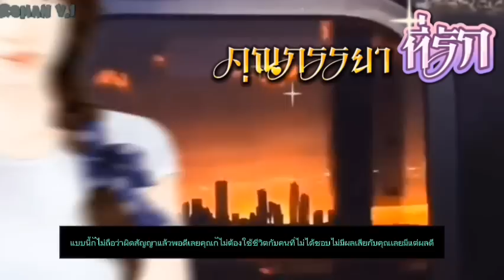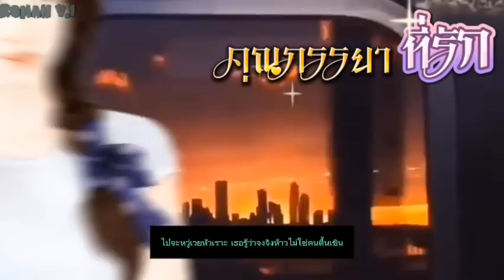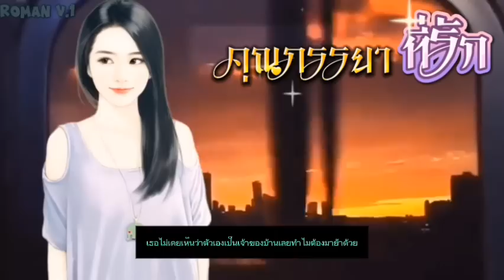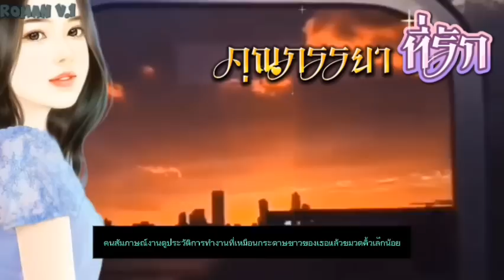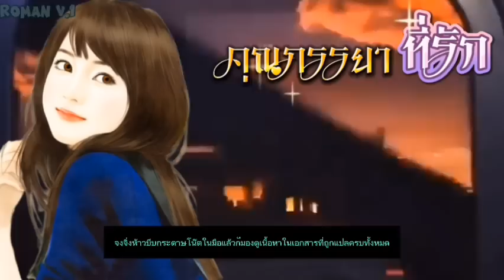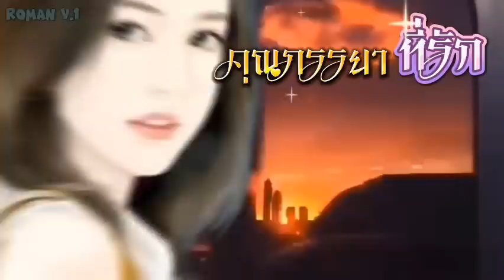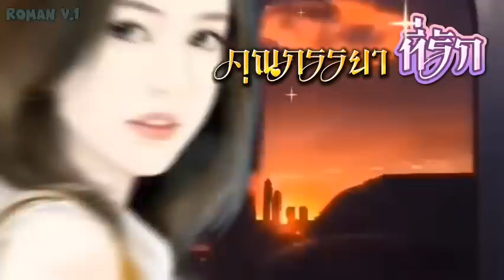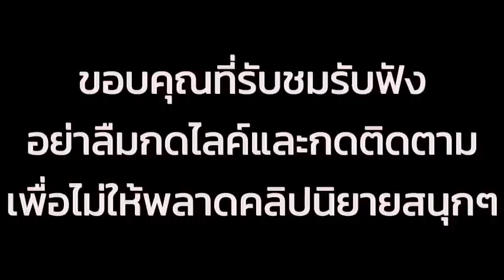EP.1 นางเอกถูกจับแต่งงานตั้งแต่เด็กและตั้งท้องลูกของชายแปลกหน้าคู่หมั่นได้ส่งใบหย่ามาเธอจึงหนีไป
สปอยนิยายจีนแนว ดราม่า-ความรัก ชีวิตแต่งงาน นางเอกท้องลูกของชายแปลกหน้า เธอตั้งครรภ์ แต่งงานกับชายคู่หมั้นคู่หมายตั้งแต่วัยเด็กเดิมคิดว่านี่เป็นแค่การค้าที่ต่างฝ่ายต่างมีอุบาย แต่กลับพัวพันถึงความรู้สึกที่ลึกซึ้งที่ไม่ควรเกิดขึ้นในชีวิตสมรสนี้ตอนตั้งครรภ์สิบเดือนใกล้คลอด คู่หมั่นส่งใบหย่ามาใบหนึ่ง เธอถึงได้ตาสว่างขึ้นมาทันใด